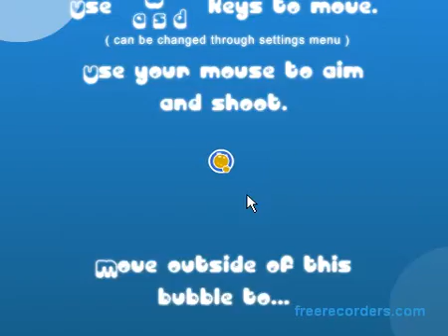Bubble Tanks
Bubbles, bubbles everywhere. Even the tanks are made of bubbles. Bubble bullets, bubble enemies. Brace yourselves - the bubbles are coming to take you down.

Bubble Tanks has been added to our website. To play the game follow this link: